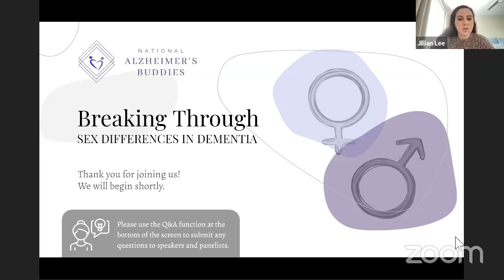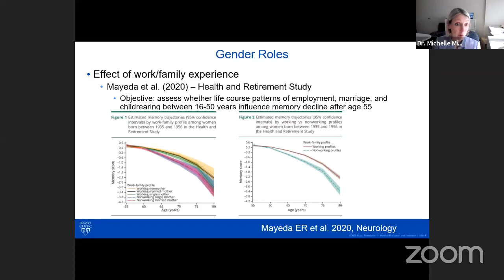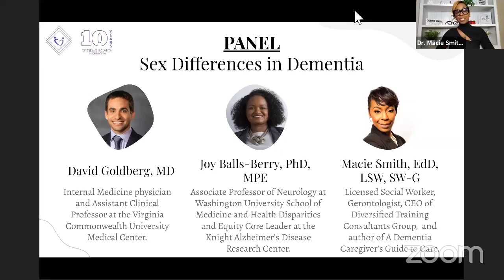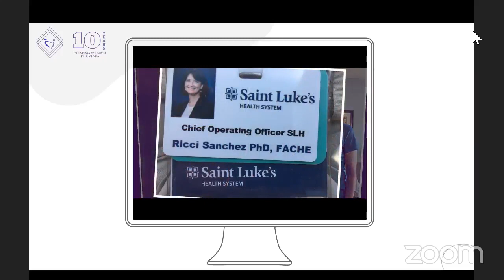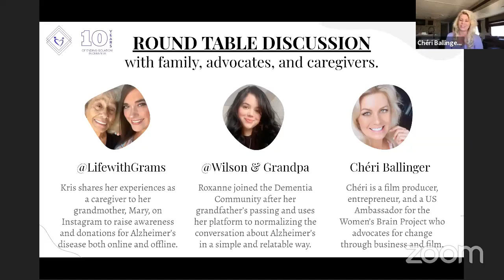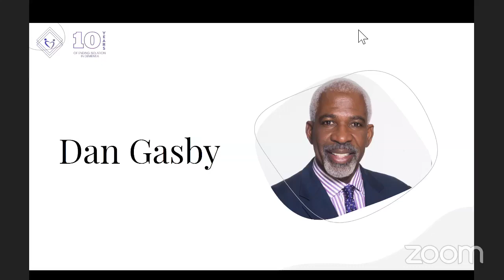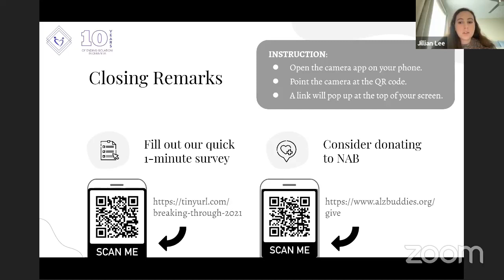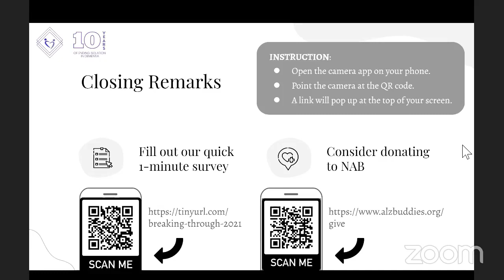National Alzheimer's Second Annual Virtual Symposium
Are you curious why women are two times more likely to get diagnosed with Alzheimer’s Disease over men? If so, join us for a two part discussion with some of the world's leading researchers where we will dive into this very question. The second half of the symposium will be a round table discussion where the audience will hear from caregivers and family members whose lives have been impacted by the disease.